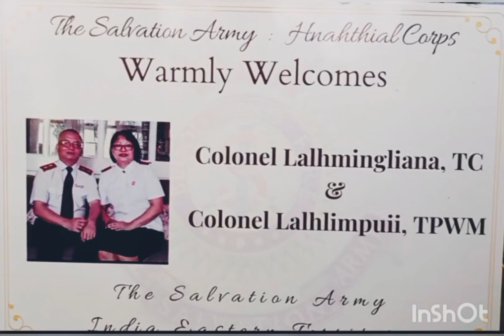THE SALVATION ARMY : HNAHTHIAL CORPS C.O QUARTERS HAWN NA LEH PROGRAMME THENKHAT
Quarters hawnna hi Territorial Commander Col.Lalhmingliana leh Col.Lalhlimpuii TPWM ten min rawn hman pui a, tin Easter sunday te pawh min hman pui bawka tlai lam ah Quarter thar lawmna, TC te lawmna  leh Easter Sunday Ruai ropui taka theh nghal a ni bawk..